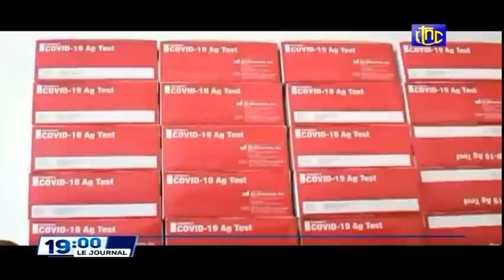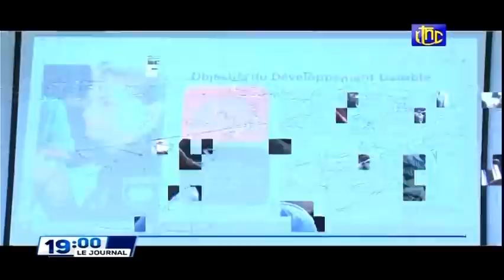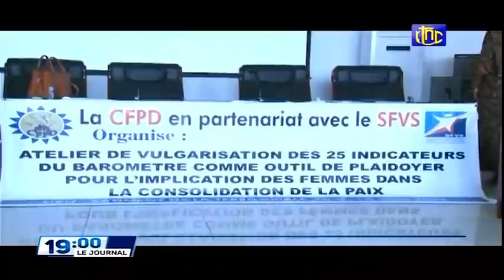🔴RDC : SUIVEZ LE GRAND JOURNAL DE CE MERCREDI 16.03.2022 RTNC EDITION 19H00